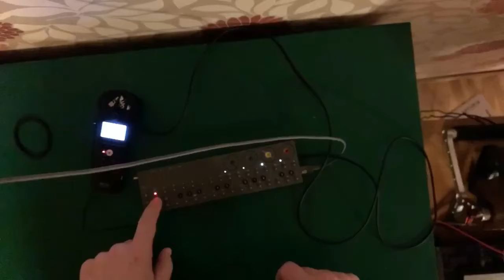jamuary2020 Nr06 on the green.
On the green